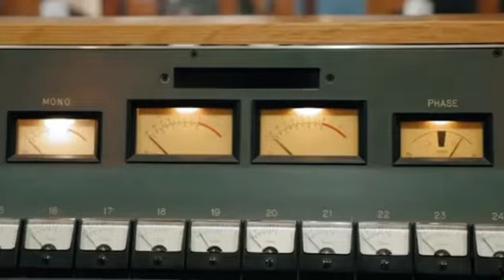Don’t Even (We Are The Tigers) - In The Recording Studio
CAST AS FOLLOWS

Kate: Jenny Rose Baker
Chess: Celeste Rose
Cairo: Wonu Ogunfowora
Annleigh: Kaitlyn Frank
Riley: Lauren Zakrin
Mattie: Cathy Ang
Reese: Mimi Scardulla
Farrah: Zoe Jensen